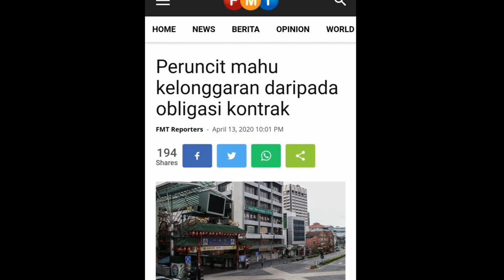【Parlimen Malaysia】 Apakah perkara yang harus dibincang dalam Sidang Parlimen yang akan datang?